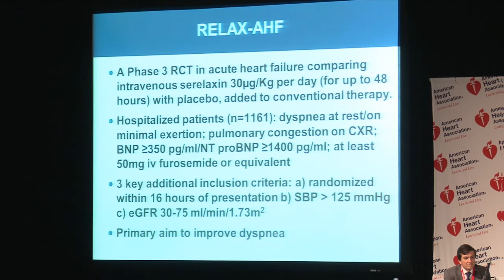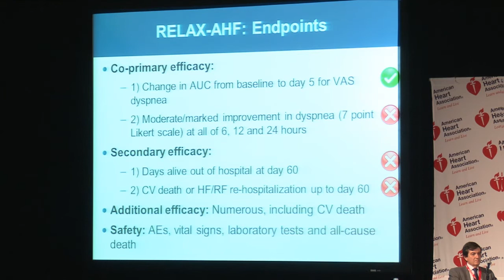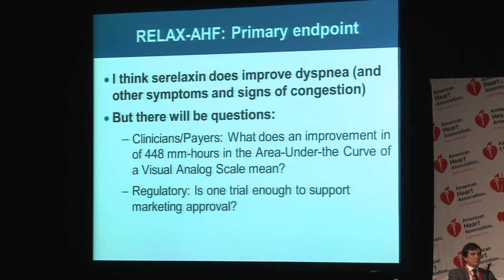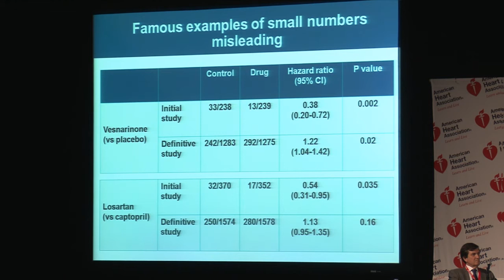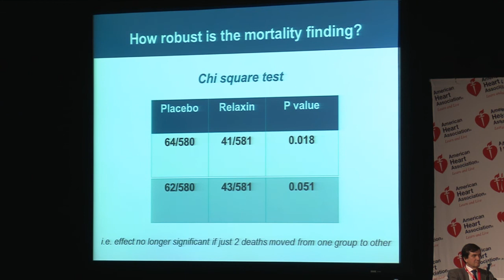Discussion of RELAX-AHF-1 Trial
Discussion of: J. Teerlink - The RELAXin in Acute Heart Failure (RELAX-AHF-1) Trial
The RELAX-AHF-1 trial evaluated the effect of  relaxin  compared to placebo for safety and efficacy in patients with acute heart failure.
Annual Session of the American Heart Association November 5, 2012, Los Angeles